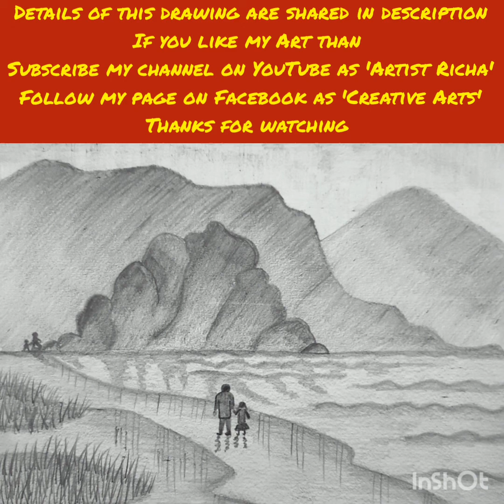Pencil Shades ❤Artist Richa#how to draw n shade a beautiful landscape with one 6b pencil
firstly I draw a rough drawing with 6b pencil.
than I start Shading with 6b pencil.
start with a light shade than slowly I start medium n dark shade to make it realistic.

I use normal drawing sheet.